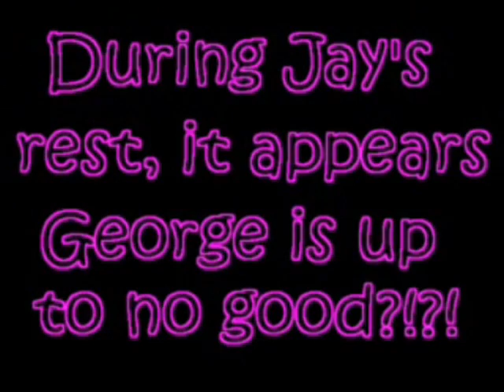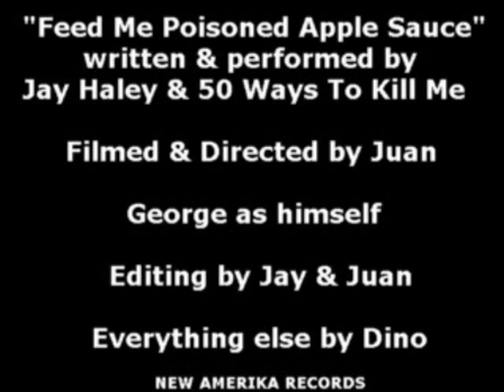50WTKM - feed me poisoned applesauce (censored pg13 version)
This is the censored version of the music video for the song "feed me poisoned applesauce" by the band 50 Ways To Kill Me. The sex with applesauce scene has been blurred out so that youtube would stop taking my hard work off their website. Hope you all enjoy it, and for the real version check out our